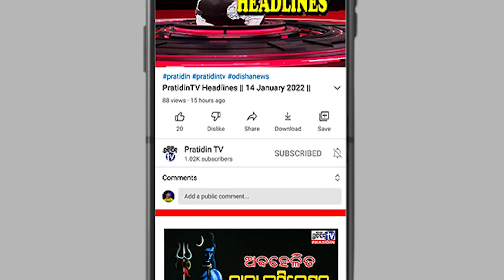ଭୁବନେଶ୍ୱରରେ ତାଞ୍ଜନିଆ ସୁନ୍ଦରୀ || PratidinTV